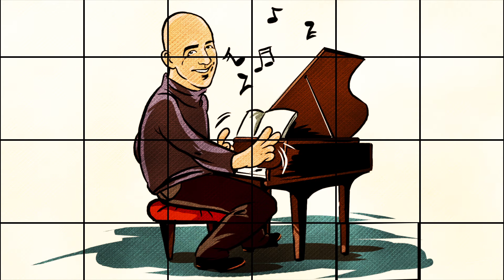Kicsi Gesztenye Klub - A kezdet